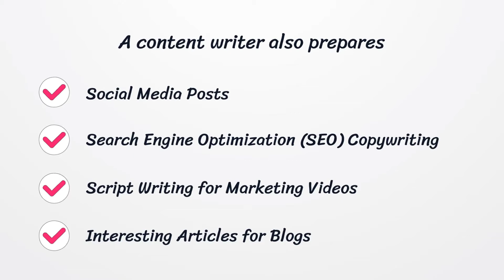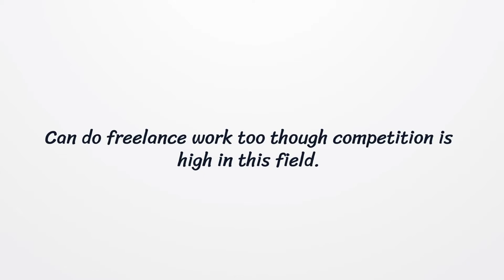Content Writing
Content Writing is another career in corporate life where writing  becomes a major aspect of the job. In this 26th episode of Office  English, let me provide you with an overview of this career.